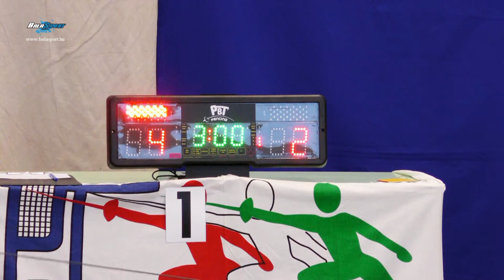Újra a páston. Nagykanizsán rendezték az Újonc Kard Országos Bajnokságot - Balasport